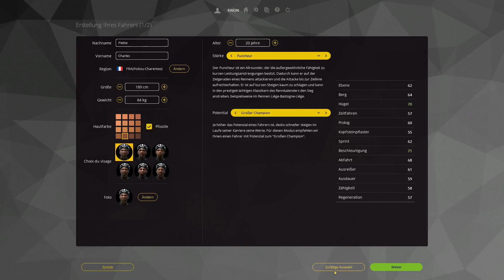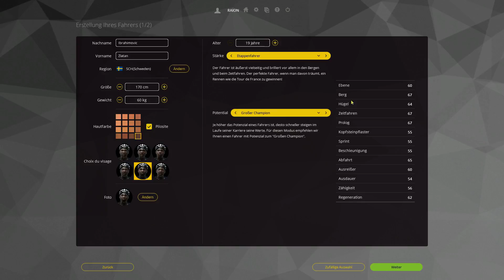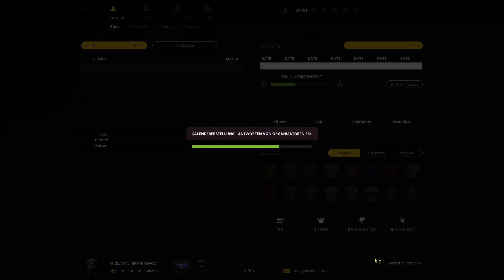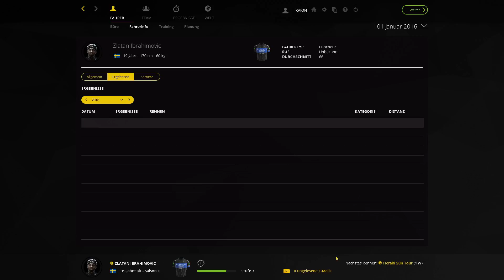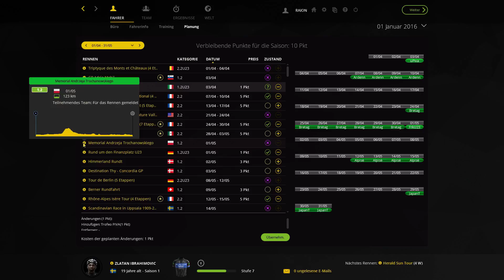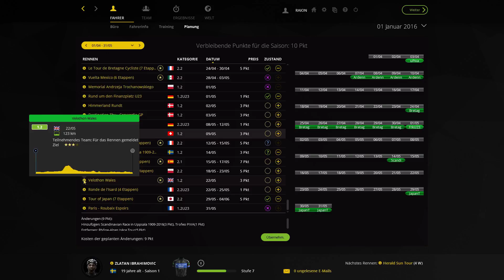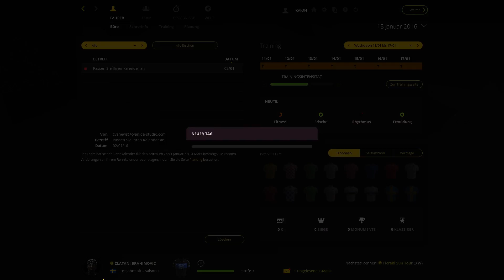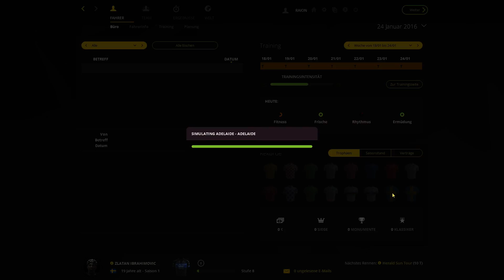Pro Cyclist #1 || Erstelle einen Zlatan || Radsportmanager 2016 (deutsch)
Hey Leude,

herzlich Willkommen, zur ersten Folge des Radsportmanagers 2016.

Heute erstellen wir den nächsten großen Champion, das erste Rennen wird erst in der Folge #1 gefahren.

Vielen Dank für´s zuschauen, bitte vergesst nicht das Video zu bewerten und zu kommentieren ;-)